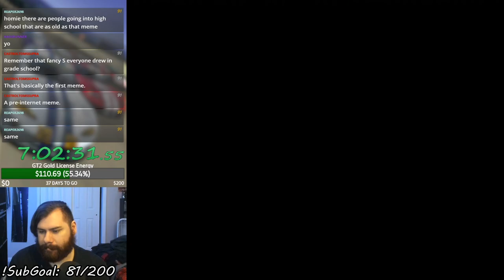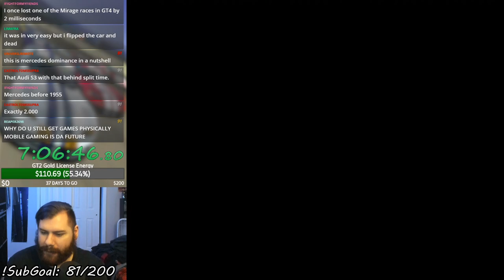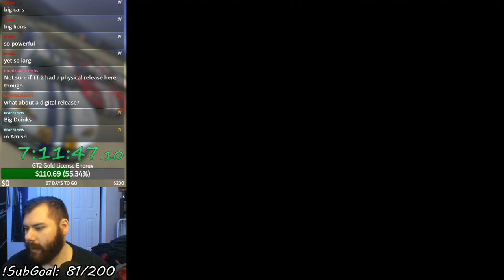Gran Turismo 2 (PSX) - GT German Nationals (Let's Play Part 14)